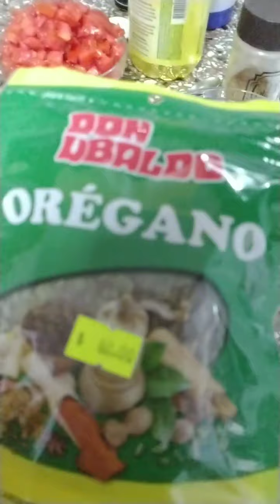niño regalos🎁🎀 fiesta🎉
♥️Visiten mi otro canal de la señora de los Sueños✨✨✨✨😴🙏🏼

♡♡♡♡ Y Además

♥️Visiten mi otro canal : El vuelo del Búho 🦉🍀♥️

Eres tan libre que tú creas tu propia realidad 💋💯👫💞🌹💅🏻👑✨🌹☀️🦄🌺🌈❤️🌞👑🎀🎁🎊👛👠💄💎🕊️⚖️🌼💐💫👼🏿👼🏼🇦🇷💙🧠💎💵💋
No doy WhatsApp
Ni privados por IG
NO INSISTIR.
SI USTED ES MUJER Y SONRÍE CUANDO ESTÁ SOLA; SE DUERME SIN ESPERAR UN MENSAJE Y SE ARREGLA PARA USTED MISMA...
USTED ENTENDIÓ TODO🍭
MUJER💋🕉🔱♻️♊✡💯👸🏻👸👸🏼👸🏿
LA QUE LIMPIA NO ESTÁ;
Y LA QUE NO; NO LIMPIA
Y COMO USTED NO LIMPIA
DEJE TODO COMO ESTÁ 🌺🍃
La Señora de los Cielos💶💵👸🏻🛍👜👑💍❤💫🇦🇷📱💋🤘🏻🔫💶💵👒💜💋👙👜🛍🤣🤣😂💫💥❤💍💍💅🏼👸🏻🤳🏼

Uso filmora para renderizar mis videos💋🤘🏻👜🛍👑🇦🇷👡👠👙💍📿💄🇦🇷🇦🇷🌈🐾❤️💋🧺🧸♥️👣🕊️🌊🦴😂🤣😘💫🧣❗🤪🎤👩🏻‍🎓👸🏻💫💋🤘🏻🇦🇷🇦🇷🇦🇷🇦🇷🇦🇷🇦🇷🇦🇷🇦🇷🇦🇷🇦🇷🇦🇷🇦🇷🇦🇷🇦🇷🇦🇷🇦🇷🇦🇷🇦🇷🇦🇷🇦🇷🇦🇷🇦🇷🇦🇷🇦🇷🇦🇷🇦🇷🇦🇷🇦🇷🇦🇷🇦🇷🇦🇷🇦🇷🇦🇷🇦🇷🇦🇷🇦🇷🇦🇷🇦🇷🇦🇷🇦🇷🇦🇷🇦🇷🇦🇷🥰🦉🤰🏻💐🍀🌠💫🌈♥️